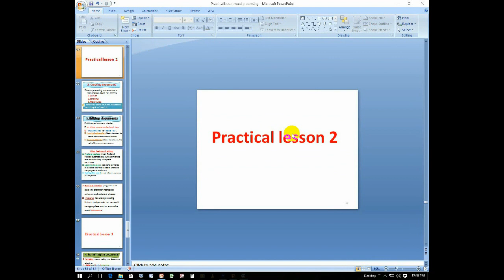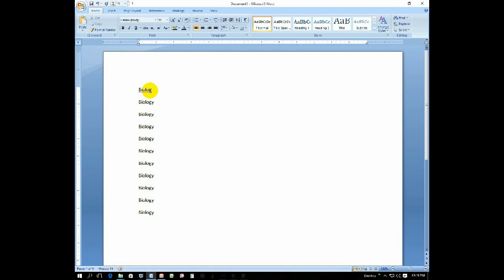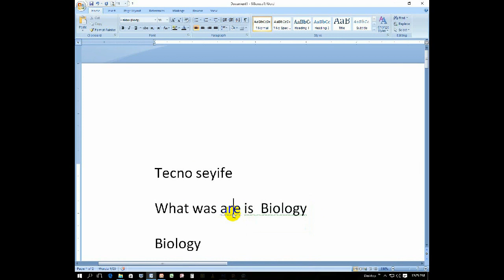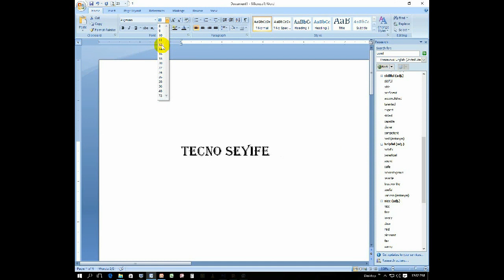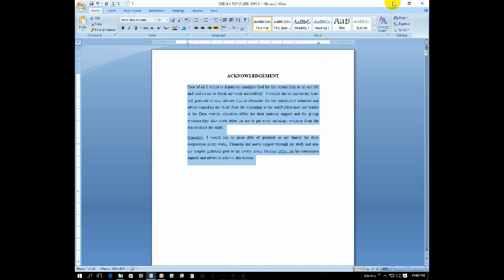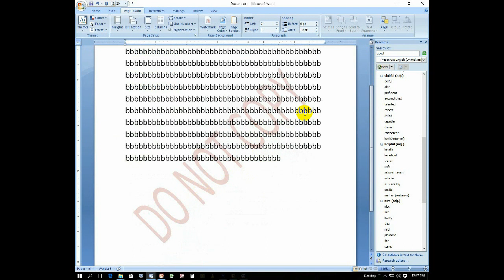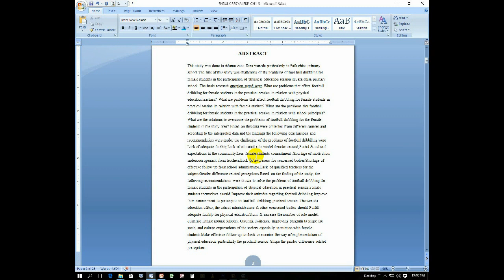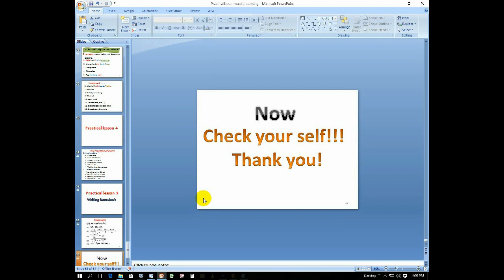Word 2007/2013/2016 Creating, Editing, Formatting and Formulas t part 2 by Amharic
Hello guys in this tutorial I will show how to Creating, Editing, Formatting and Formulas in word 2007/2013/2016/2019